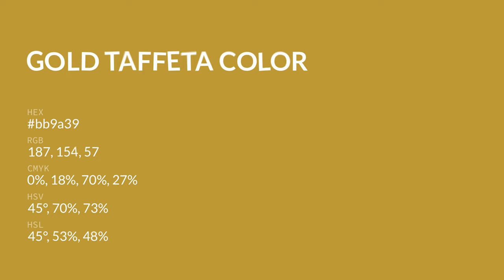Gold Taffeta color bb9a39 hex color - Yellow color - Cool color bb9a39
What color is Gold Taffeta ? bb9a39 hex color - Yellow color - Cool color bb9a39

Hex bb9a39 Color Code is also known as Gold Taffeta color.

Hex bb9a39 Color code in RGB color code model is created after adding 73.33% red color, 60.39% green color and 22.35% blue color.
Hex bb9a39 Color code in CMYK color (process color) code model is generated after subtraction of 0% cyan, 17% magenta, 69% yellow and 26% black.